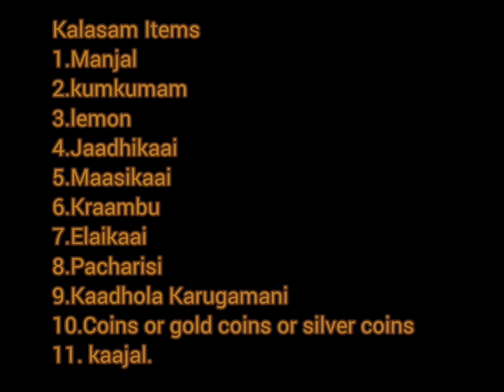🙏 Varalakshmi Poojai Muraigal, Timings.pls watch full🙏🔱